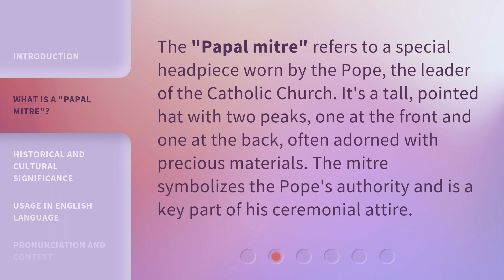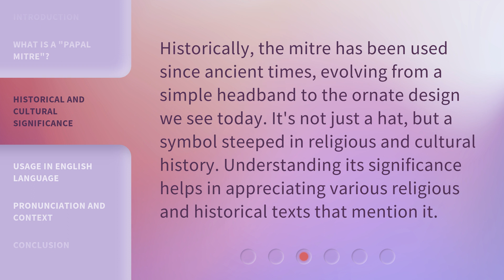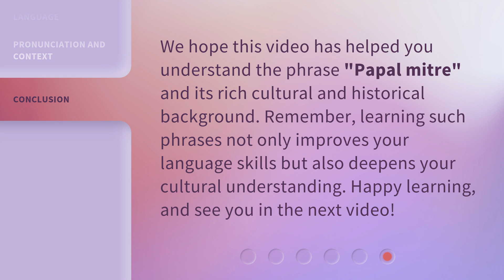Understanding the Phrase "Papal Mitre": A Guide to English Learners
Unraveling the Papal Mitre: A Guide for English Learners • Join us as we demystify the meaning behind the phrase 'Papal Mitre' in this engaging guide tailored for English learners. Discover the rich history and symbolism behind this iconic headpiece worn by the Pope, and enhance your language skills along the way!

00:00 • Introduction - Understanding the Phrase "Papal Mitre": A Guide to English Learners
00:27 • What is a "Papal Mitre"?
00:52 • Historical and Cultural Significance
01:16 • Usage in English Language
01:35 • Pronunciation and Context